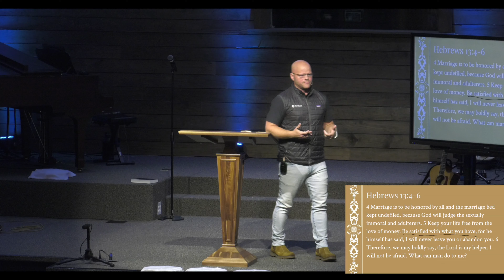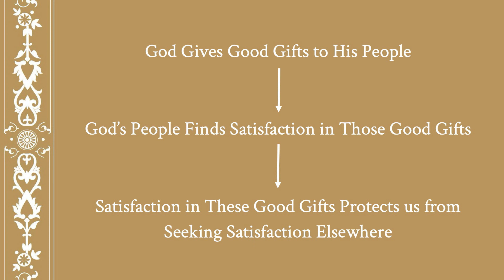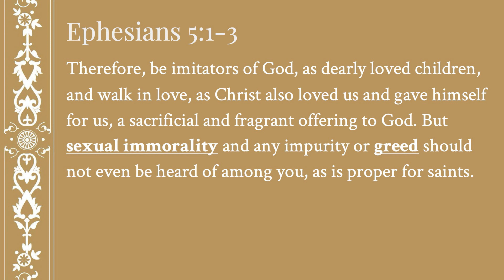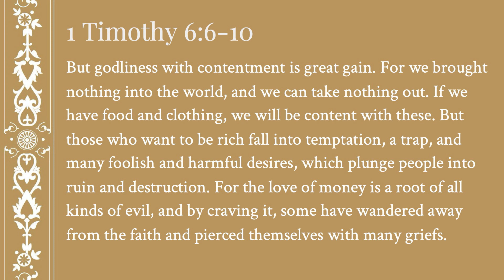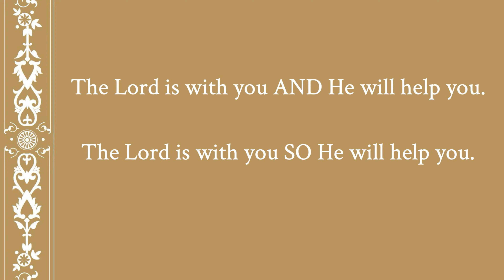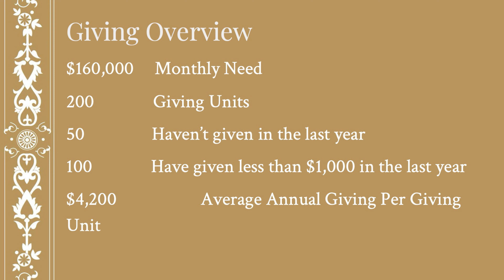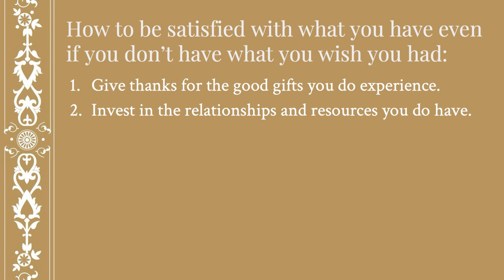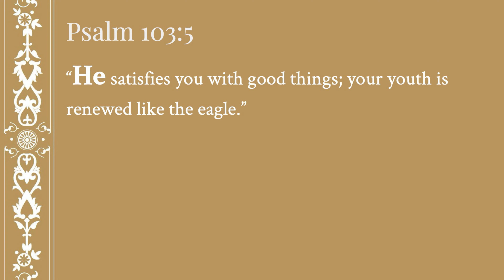Marriage & Money | Hebrews 13:4-6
Matt Rogers